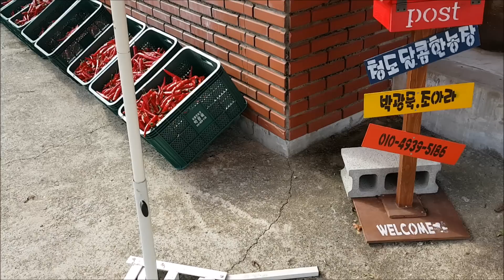고추재배방법 고추 수확후 세척하는 방법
고추를 수확을해서 고추를 세척하는 방법에 대해서 이야기 해보았습니다.